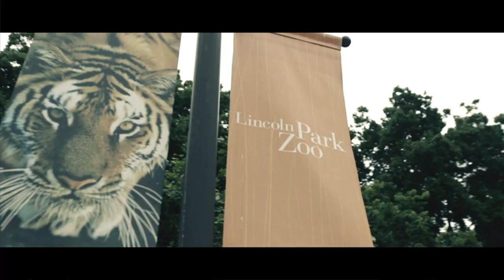DISCLOSURE at Lincoln Park Zoo & the MID | React Presents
Official recap video for Disclosure's set at the Lincoln Park Zoo & the MID.  See the upcoming schedule for the MID and purchase tickets

Video Produced By: YODER PRODUCTIONS